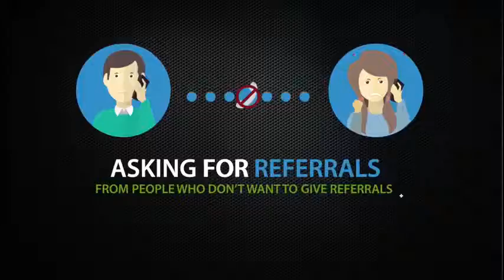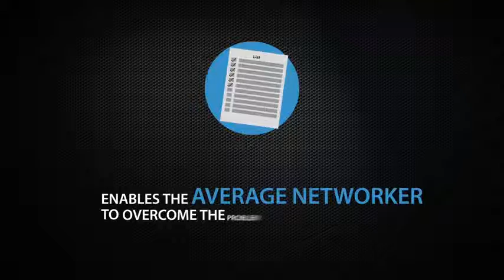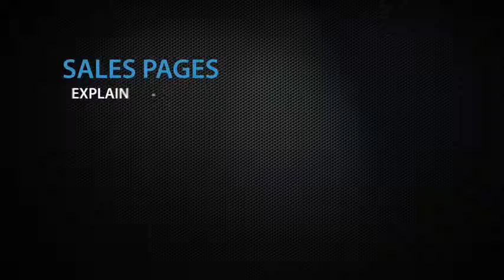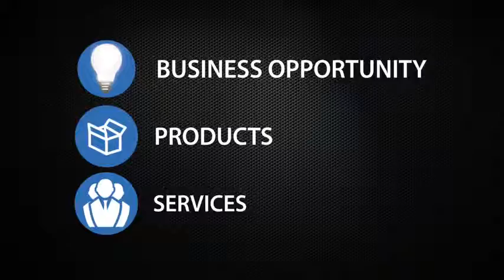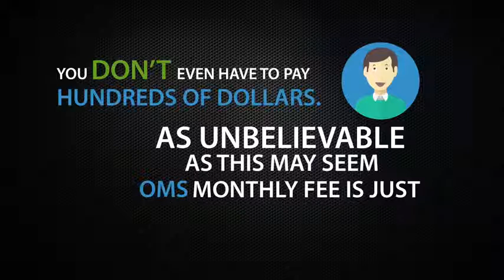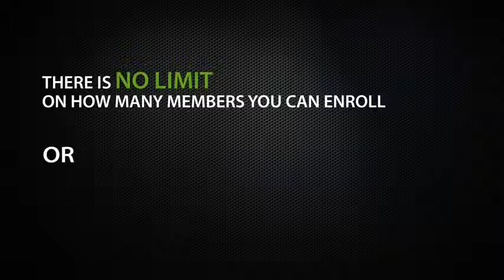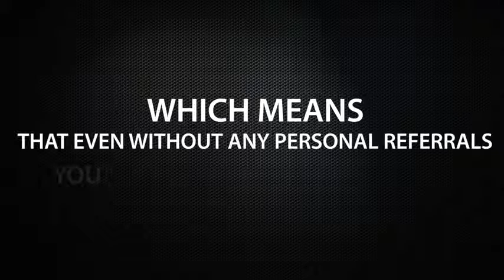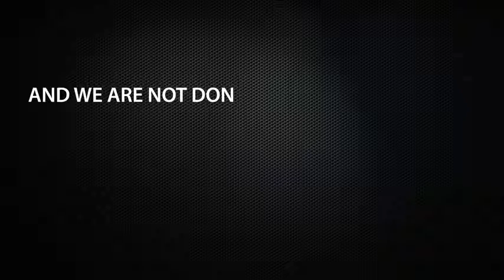Olympic Marketing System presentation